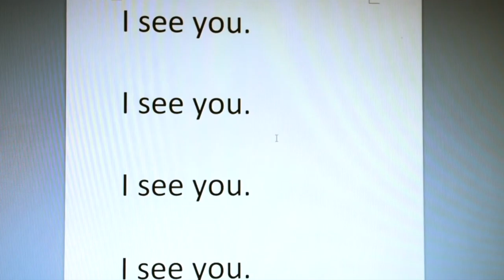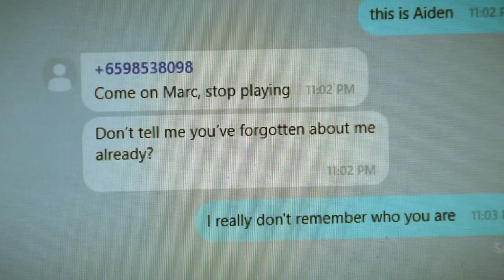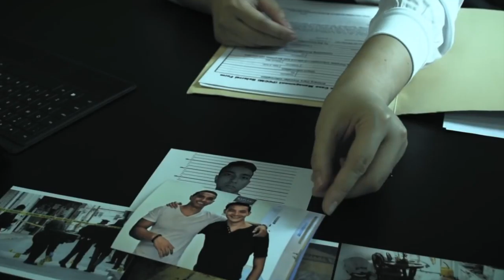I SEE YOU | Skowl Productions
Aiden (Kevyn Chan), is haunted by an apparition in his house. Will he survive the night?

Directed by Nora Leckenby
Starring: Kevyn Chan, Yingjie Tan, Fendi Theodoros Markissinis

Filmed as part of a class project.
Special thanks to the awesome crew, without them, this project would not have been a smooth ride.

Mel Kaur - Producer, Casting, Assistant Writer
Shafiq Rahman - Producer, Lighting, Production Designer, Hair & Makeup, Assistant Writer
Pooja Nanikram - Producer, Production Designer, Wardrobe, Assistant Writer
Fendi Theodoros Markissinis - Lighting, Assistant Writer
Chester Lim - Production Designer, Chester Lim, Assistant Writer

Special thanks to Amirah Syaheerah and Yingjie Tan for agreeing to be in the film.

Special thanks to Qaymimah Binte Abdul Halem for covering Elvis Presley's classic "Can't Help Falling In Love".